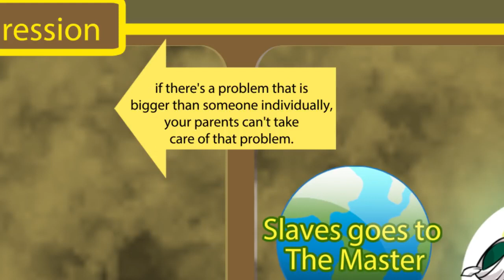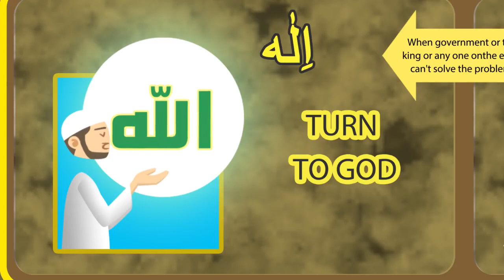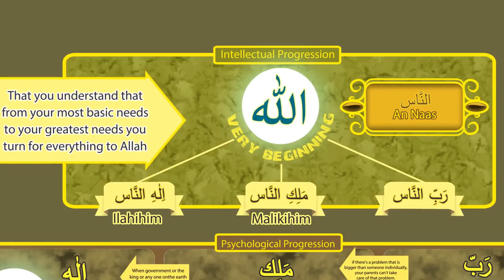Nouman Ali Khan illustrated -New -Turn to Allah for Everything